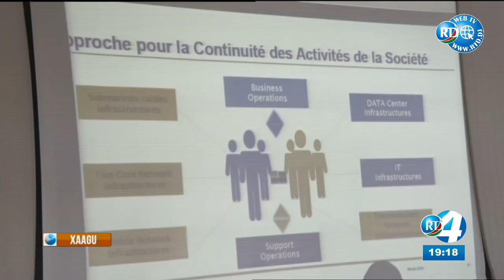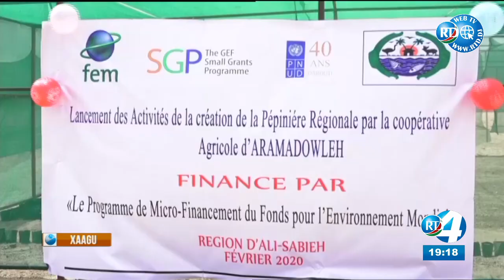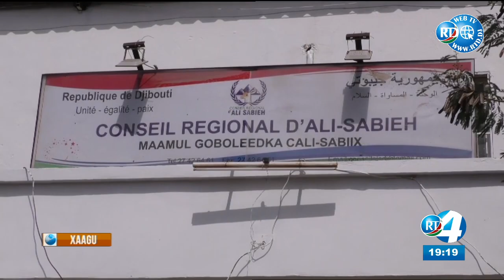RTD : Journal Afar du 20/03/2020